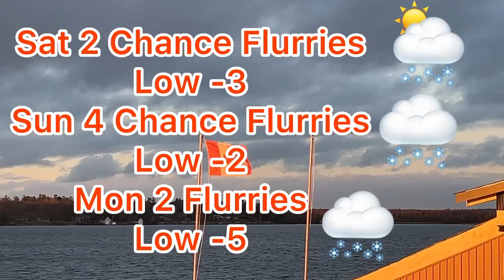Weekend Weather Forecast For City Of Kawartha Lakes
Three-day weekend weather forecast for City Of Kawartha Lakes.